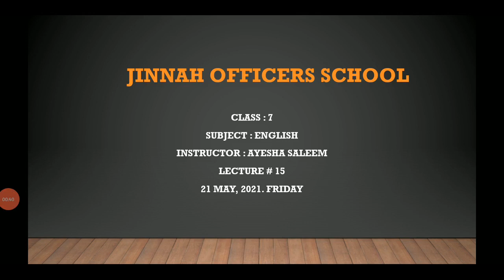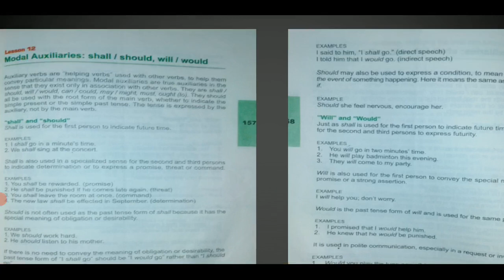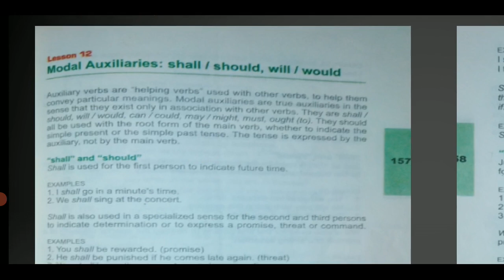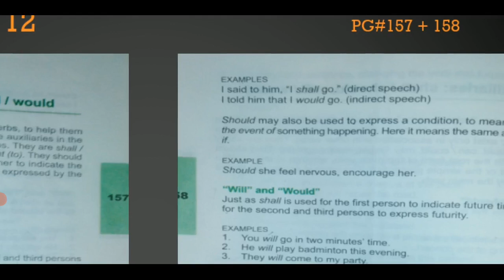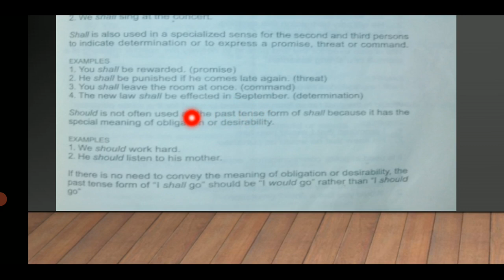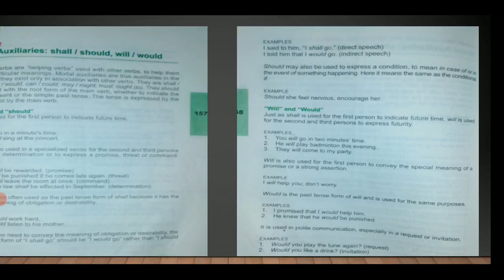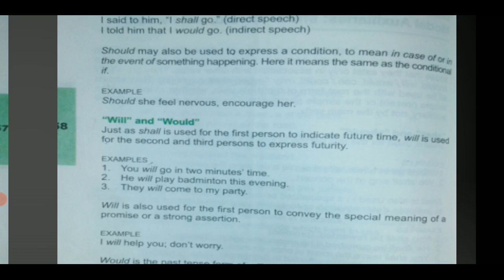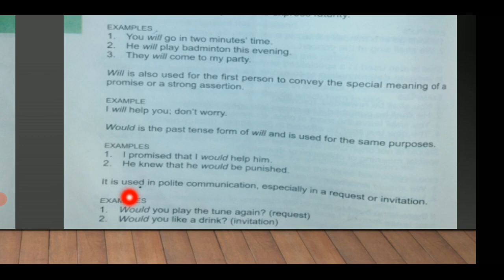Class 7 English Lec 15 Friday 21 May 2021